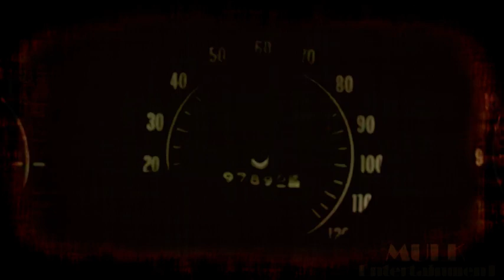Consequences - Chapter 9/9 || Supernatural AU Fanfiction Vidfic SPN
Finally finally finally I present you the very last part of 'Consequences'  and at the same time celebrate my 300+ subscribers and the 'soon-to-be' Season 7 ! Thank you soooooo much everyone who watched, commented, rated and supported me. I couldn't have done it without you.

This chapter is LOOOOONG so I hope that makes up at least a little bit of the very long waiting time. I got quite sentimental while cutting it together, so please forgive the mushiness towards the end ^^

SUMMARY:
Sam is getting weaker by the day and all Dean can do is stand by and watch. The brothers come to blows when  Sam tells Dean to let him go. Dean of course tries to hang on to hope even though he can feel it slipping away.  After a nightmare about his sibling's death he prays for Castiel's help pne last time, but Cas is still powerless and unable to help. Bobby tries to keep Dean's spirits up, but the young hunter is at the end of his rope. When Sam collapses Dean rushes him to the hospital, only to find out that his brother will be dead within a day. The next morning Castiel stops by but is blown off by Dean. The angel sends one last desperate prayer towards god, when Balthazar shows up.  He tells him of the power souls hold and that he can use them as a kind of recharger, though there are risks involved. So Cas touches Bobby's soul while Sam has another heartattack in the hospital and just barely pulls through.
Afterwards Cas zapps to the hospital and heals Sam.
The happy-dappy-end.

(I used no choir versions!)

Chapter 1
- Born of Ash (Two steps from hell)

Chapter 2
- The Crossing  (Two steps from hell)
- Calamity - remix  (Two steps from hell)

Chapter 3
- Ashes to Ashes (Audiomachine)
- Breath and Life (Audiomachine)

Chapter 4
- Spawn (Brand x music)

Chapter 5
- Day becomes Night (Two steps from hell)

Chapter 6
- Unsettled (Audio Machine)
- False King (Two steps from hell)

Chapter 7
- Fearless (Brand x Music)

Chapter 8
- Pieces (Red)

Chapter 9
- Protectors of the Earth (Two steps from hell)
- Forces of Destiny (Two steps from hell)
- ASAP (Two steps from hell)
- Love and Loss (Two steps from hell)